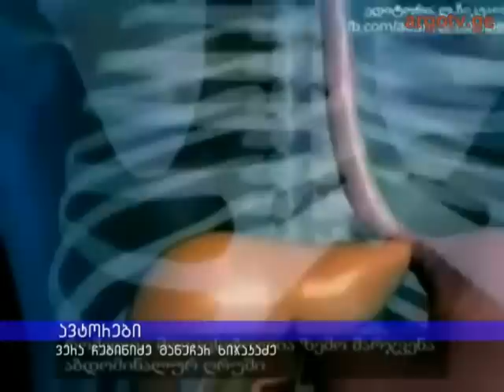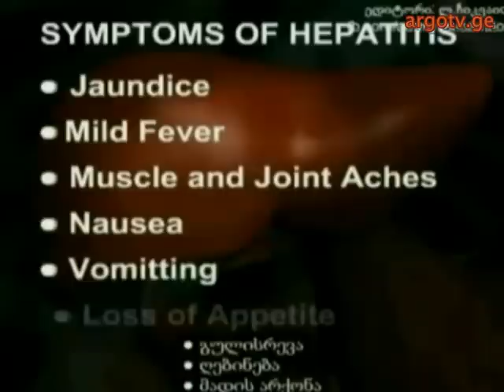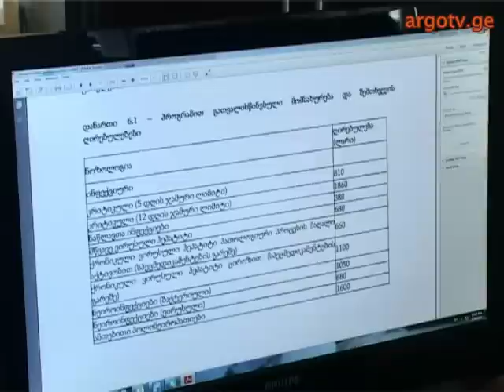speqtri 26 01 2015